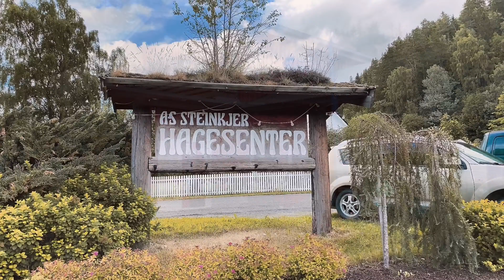WHERE TO BUY PLANTS IN NORWAY?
In this video I will show you one of the plant store in Norway where you can buy all types of plants.